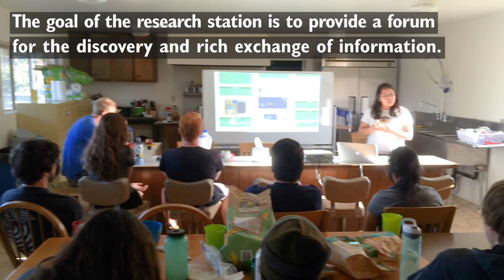Santa Rosa Research Station Video Promotion Piece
A marketing/social media piece to promote Santa Rosa Island Research Station.